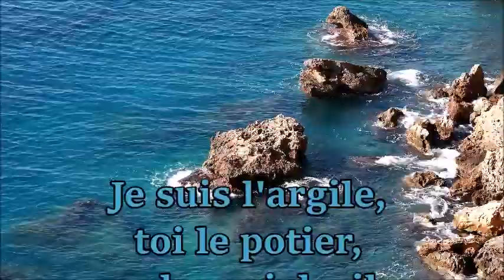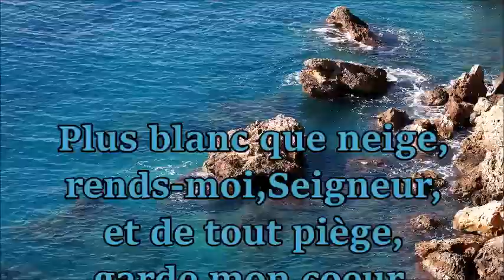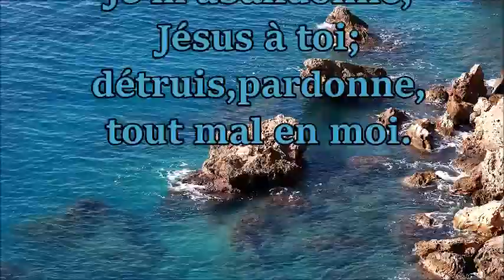Jésus,doux Maître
Chant avec Paroles et Accompagnement Piano.                                                                                                 Film: Rochers en Mer.